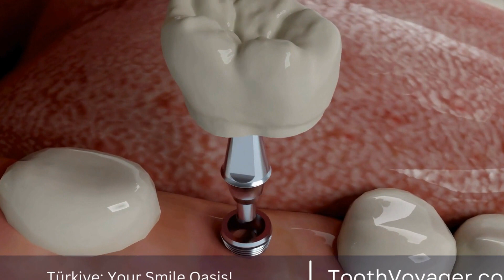Affordable Dental Fillings in Turkey - How Much Can You Save on Your Next Dental Treatment?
Telegram Turkey has become a leading destination for affordable dental fillings, offering a competitive advantage over other countries. With highly skilled dentists, modern facilities, and lower costs, Turkey has become a popular choice for those seeking quality dental care at a fraction of the price. Patients can save up to 70% on their dental fillings in Turkey, making it an attractive option for those looking to save money without compromising on quality. With its strategic location, world-class medical infrastructure, and affordable prices, Turkey has positioned itself as a top destination for affordable dental treatments, including dental fillings.